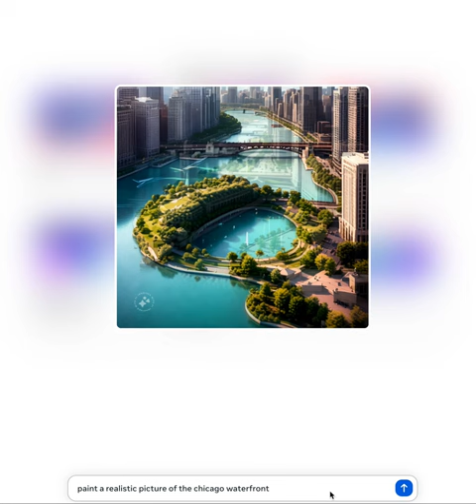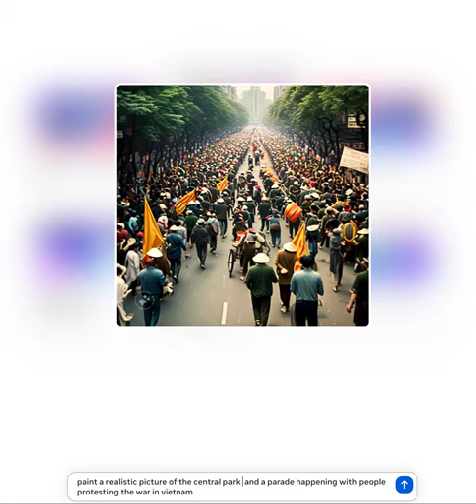Quick video demo of how drawing works in meta.ai.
Quick demo of the new meta.ai product from the company that makes Facebook.

This is a demo of just one feature, its ability to recalc drawings as you edit the prompt that creates the picture.

Very nice. As you can tell from the video I really like it. 😉